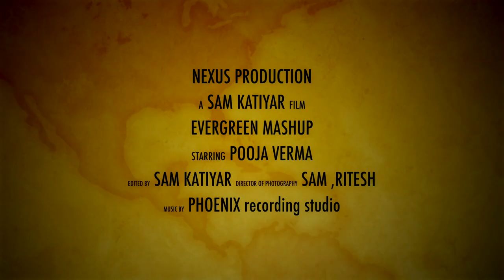Evergreen Old Mashup | Pooja Verma | Raat Kali Ek Khwab Mein | Pyar Deewana Hota Hai | Chookar Mere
Presenting to you Evergreen Old Mashup
Please leave your feedback down in the comments section :-)

Cover Credits :
Singer - Pooja verma
Director - Sam Katiyar
Video production - NEXUS production

Original Song Credits :
Raat Kali Ek Khwab Mein:
Movie: Buddha Mil Gaya (1971)
Song: Raat Kali Ek Khwab Mein Aayee
Starcast: Navin Nischol, Archana
Singers: Kishore Kumar
Music Director: R D Burman
Lyrics:  Majrooh Sultanpuri

Pyar Deewana Hota Hai:
Kati Patang - Rajesh Khanna, Asha Parekh

Chookar Mere Mann Ko Kiya Tune Kya Ishara:
Song: CHOOKAR MERE MANN KO KIYA TUNE KYA ISHARA
Singer: KISHORE KUMAR
Music Director: RAJESH ROSHAN
Lyricists: ANJAAN